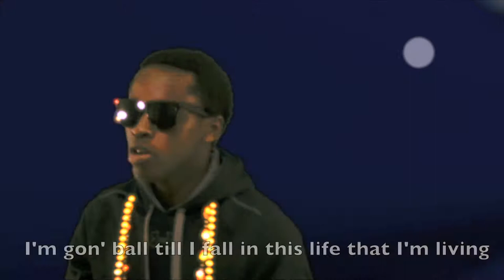From Rwanda To Hendrix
Tresor Mukiza, a Rwandan exchange student, casually expresses his 4-year experience at Hendrix College. This won the Hendrix Spirit award at Hendrix College's 4th Annual Red Brick Film Festival. Video and music produced and written by Dylan Reed. This is a Roast Duck Production.